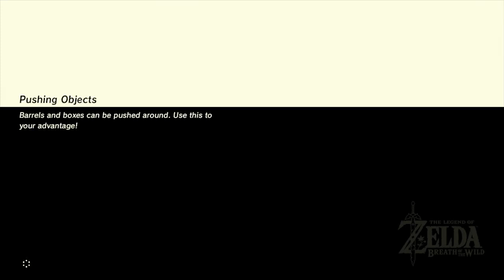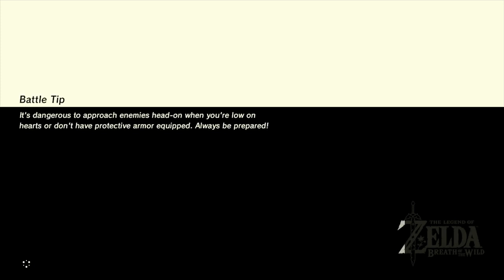[Wii U] The Legend of Zelda: Breath of the Wild Part 6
This part of my Bottom of the Well playthrough was done in October 30, 2017.